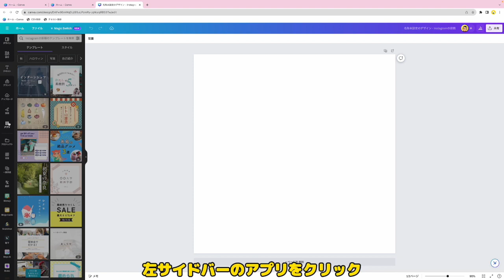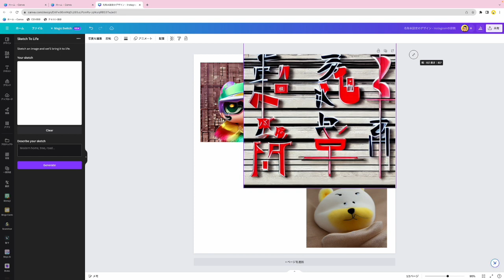Sketch To Lifeで線画から画像を生成する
簡単な線画とプロンプトをもとにして画像を生成してくれます